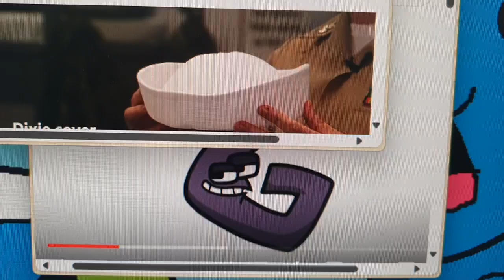小海军 | Features alphabet lore G Boston | 中 国儿歌 | SINGATOONS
Alphabet lore The Sailor The Letter G!